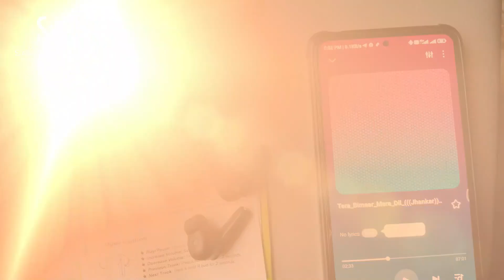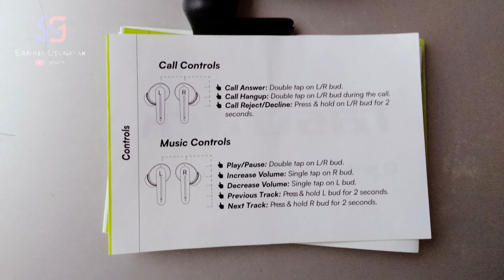Best Action Camera under 10k | Cason CS6 4K Action Camera with External Mic | Cason CS6 Review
In today's video, we're diving deep into the world of wireless audio with the highly anticipated **FASTRACK F PODS FX100**. Join us as we unbox these sleek and stylish earbuds, showcasing their design, features, and performance.

Fastrack Fpods
CASON CS6
- **Unboxing**: Get a first look at the FASTRACK F PODS FX100 and see what’s included in the box.
- **Design ﹠ Build Quality**: We’ll take a closer look at the earbuds’ aesthetics and durability.
- **Sound Quality**: Experience the audio performance as we test the bass, treble, and overall sound clarity.
- **Battery Life**: Find out how long these earbuds last on a single charge and with the charging case.
- **Connectivity**: We’ll discuss Bluetooth range and the pairing process with various devices.
- **Comfort ﹠ Fit**: Hear our thoughts on how comfortable they are for extended listening sessions.
- **Features**: Explore the standout features like touch controls, noise cancellation, and water resistance.
We want to hear from you! What do you think about the FASTRACK F PODS FX100? Have you tried them yet?
best eyerbuds
fx100 review